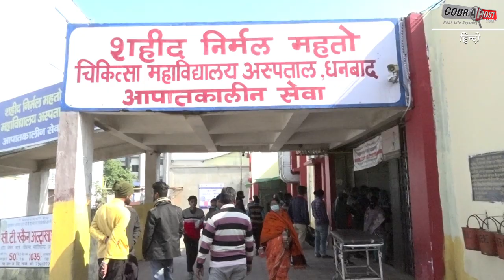रणक्षेत्र में तब्दील हुआ बिनोद बिहारी महतो का आवासीय परिसर, मारपीट में कई जख्मी | Cobrapost Hindi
@Cobrapost Hindi
@coprapost रणक्षेत्र में तब्दील हुआ बिनोद बिहारी महतो का आवासीय परिसर, मारपीट में कई जख्मी